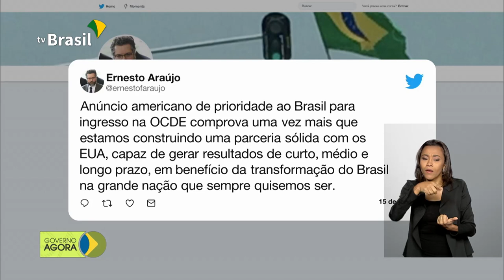Base brasileira na Antártica será inaugurada hoje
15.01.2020 -  Vice-Presidente, Hamilton Mourão, e outras autoridades estão a caminho da Estação Comandante Ferraz para participar da cerimônia de inauguração. Estados Unidos confirma apoio à entrada do Brasil na OCDE ( Organização para a Cooperação e Desenvolvimento Econômico).